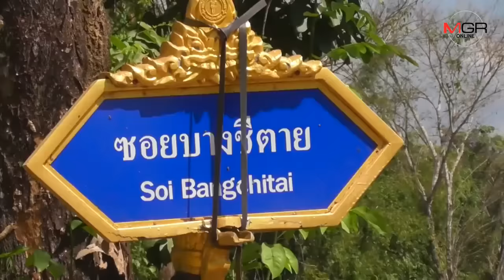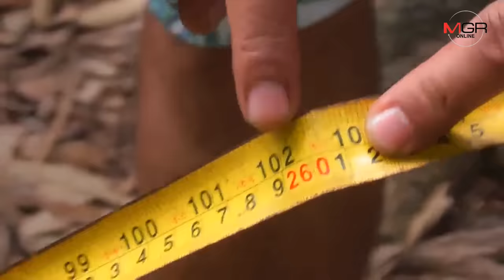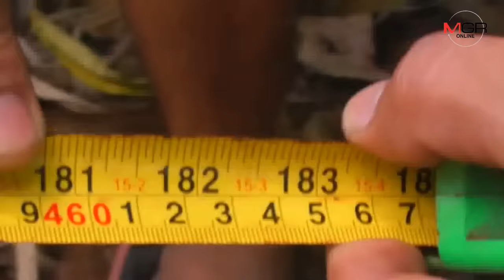ผวา! งูจงอางยักษ์ 2 ตัว ติดอวนริมบ่อเลี้ยงเป็ดยาวของบ้าน อ.กะปง จ.พังงา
30/01/2020 ผวา! งูจงอางยักษ์ 2 ตัว ติดอวนริมบ่อเลี้ยงเป็ดยาวของบ้าน อ.กะปง จ.พังงา
พังงา - ชาวบ้านตื่นผวา งูจงอางขนาดใหญ่ 2 ตัว ยาวกว่า 4 เมตร และอีกตัวยาว 2 เมตรเศษ ติดอวนดักปลาในบริเวณริมคอกบ่อเลี้ยงเป็ดเทศ- เลี้ยงปลา ของชาวบ้านในอำเภอกะปง แจ้งเจ้าหน้าที่อาสาช่วยจับนำไปปล่อย